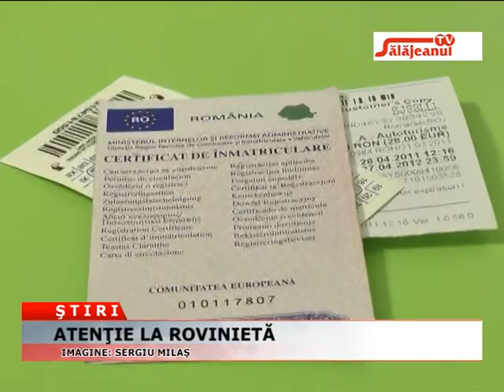ATENTIE LA ROVINIETA